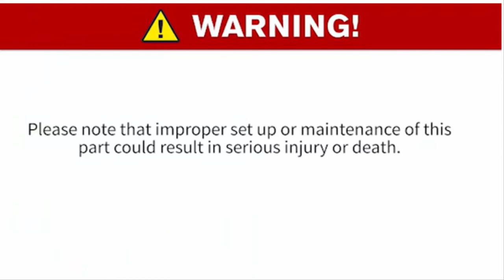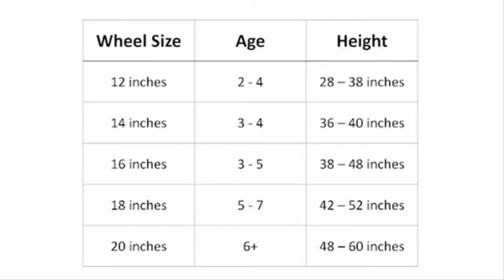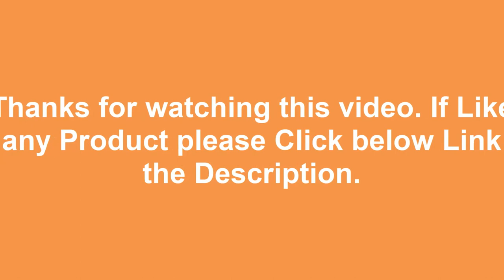Top 5 Best Kids Bike | Product Review Camp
1. Schwinn Smart Start steel kids frame with rigid fork features kid-specific design for easier pedaling and handling. Rear coaster brake and front hand brake for intuitive stopping. 16-inch wheel fits riders age 3  to 5, or 34 to 48 inches tall. Comes with limited lifetime for as long as you own the bike.
2. Retrospec Kids Bike is the best bike in 2022.  Hand built steel frame, one-piece crank, and full chain guard for added protection. Low-profile, easy step-over stand-over frame design, easy on off and learning for tiny tots. Front caliper brake and rear coaster brake provides little riders the option to choose how they slow down and stop. The smooth plastic lever is sized for smaller hands with adjustable reach.
3. RoyalBaby Freestyle Kids Bike. RoyalBaby Freestyle kid's bike was designed by inspiration from the BMX spirit, It's all about fun, creativity, freedom, and friends. The sporty-looking is perfect for the next cycling star!
4. Huffy Disney Minnie Girl's Bike for Kids. This stylish Minnie Mouse 12” girls bike fits children ages 3 to 5 with a height of 37-42 inches; Quick Connect technology makes it easy to assemble in just a few minutes; includes removable training wheels.
5. JOYSTAR 12" 14" 16" 18” Kids Bike. This bike comes with stable training wheel early rider. 2.Quick release seat simplify the height adjustment. 3.Saddle with holder to learn riding when the training wheel is off. 4.Coaster brake and front Handbrake suitable for young rider to manipulate the bike.